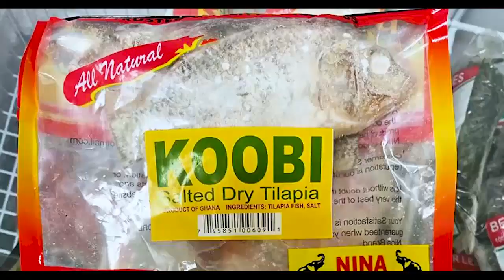We Were Told Ghanaians D0n't Bath And They Eat C0ckroach - YAA BABY Fires 🔥On Kwaku Manu’s Show